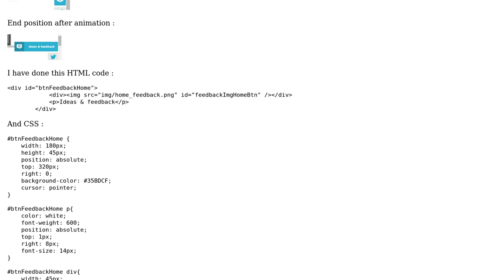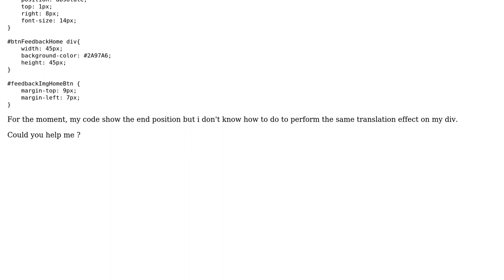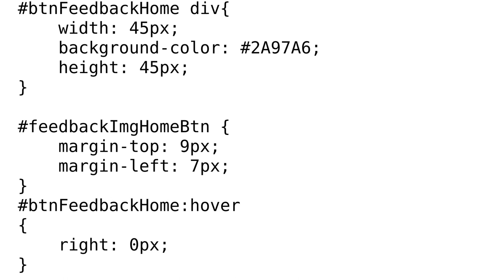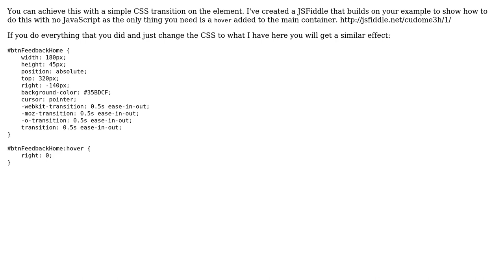move button from right to left on hover with css3 animation (2 Solutions!!)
move button from right to left on hover with css3 animation

With thanks & praise to God, and with thanks to the many people who have made this project possible! | Content (except music & images) licensed under CC BY-SA | Music | Images & others | With thanks to user wawanopoulos user Liam user divy3993 and the Stack Exchange Network Trademarks are property of their respective owners. You are responsible for your own actions.